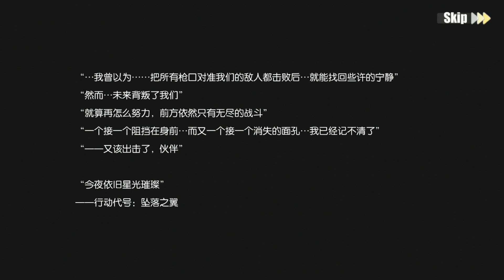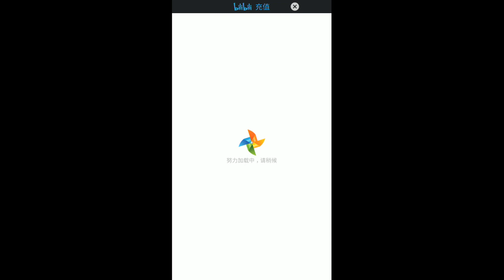碧藍航線冬季活動記錄與皮膚一覽（墮落之翼副本+2018元旦新年皮膚+華盛頓大建，新增鹹魚裝備外觀、胡峰等船）舰B Azur Lane アズールレーン（アズレン）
B站分P合集版： | YouTube合併為一個視頻，時間軸如下​​，可以點擊數字跳轉（文字說明在下麵點擊展開內容）副本C1-C3從01:30秒開始，皮膚和後宅SD一覽買新年福袋從18:26秒開始，大建26:33秒開始
瑞鶴和登陸封面原圖 密碼: gyk8

這次更新的東西有點多，給找不到攻略的人總結下

北卡羅來納（金皮）打撈地圖：B3、D3
西弗吉尼亞（紫皮、三星通關獎勵）
胡蜂（藍皮）打撈地圖：C3

華盛頓（金皮）建造時間：04:50:00
科羅拉多（紫皮）建造時間：04:25:00
馬里蘭（紫皮）建造時間：04:25:00

新的裝備
30px F4U(VF-17“海盜”中隊)T0
30px 高性能火控雷達T0

元旦活動「新年快樂」 新的皮膚 限時任務「新年快樂」，完成獲得如月的皮膚，
以下是參考日服的，如果錯漏，歡迎修改。 1.建造5次。 （先領任務再去大建） 2.每日任務3次。 3.強化5次。 4.任意副本通關3次。 5.完成5次委託。 6.拆10個裝備 7.完成以上全部任務

外觀裝備箱
軍火商新增商品「外觀裝備箱」（活動期間內每次刷新必定出現） 購買後將獲得裝備外觀，裝備後會在出擊時擁有特殊展示效果。 1.外觀不會影響任何屬性或技能威力； 2.添加裝備後才可裝備外觀，且單個外觀僅適用於單個裝備。

新改造
卡爾斯魯厄

改動調整及優化
1.優化了困難模式體驗：
每日通關次數上限由6次調整為3次；
困難模式BOSS關卡單次核心數據、改造圖紙獲取收益翻倍

主題曲《激昂壯志》-上坂すみれ